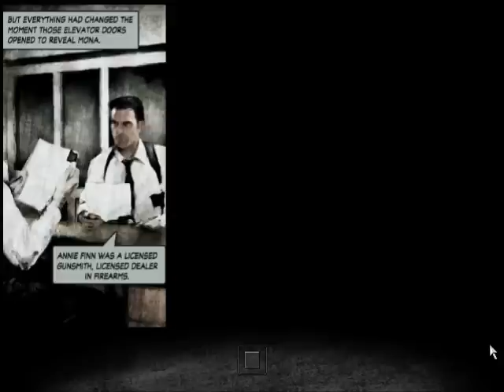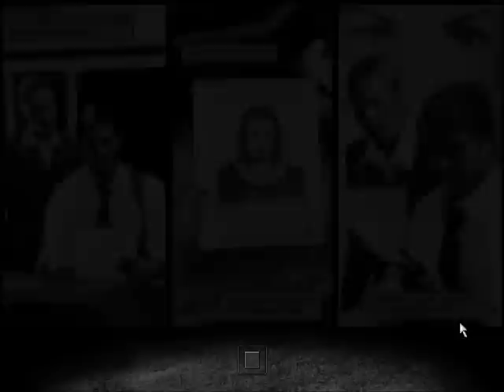Let's Play Max Payne 2 #02 - Squeaky Clean Justice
Upon heading into this warehouse, the Squeaky Cleaning Co. appears to be up to some funny business, and Max is going to be the one to sort it out.

Leave a rating! Thats always nice :)